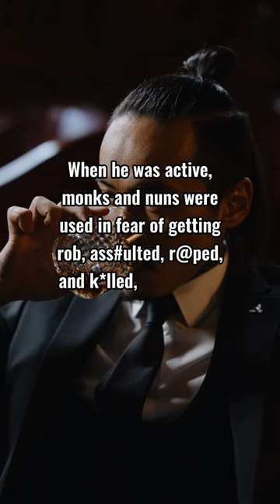The Nun K*ller | Ryuun Daimai | As Caspi Said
You guys can comment your suggestions as well.

Thanks for your Support, really appreciated 👍